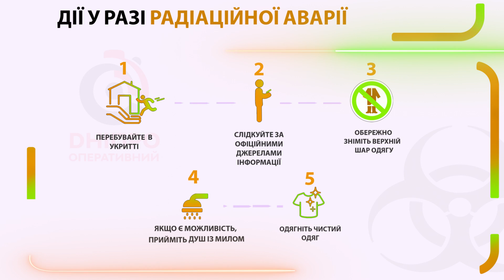Який буде звук сирени та що робити при вибуху ЗАЕС?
Аварія на АЕС: що робити у разі радіаційної небезпеки та як зберегти здоров'я
Важливі правила: як діяти у разі радіаційної аварії на АЕС.